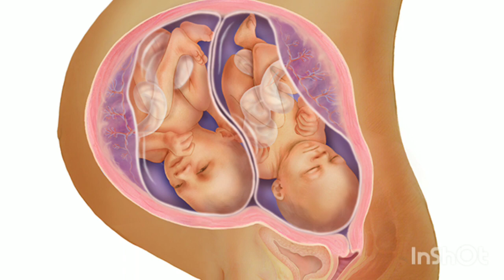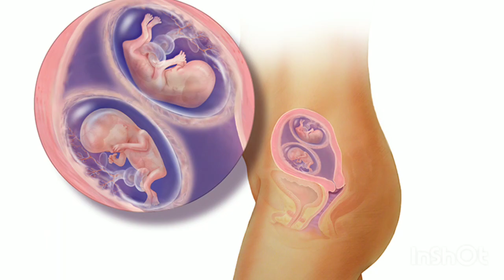twins pregnancy me stretch marks se kaise bache how to prevent stretch marks in twins pregnancy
maine is video mein btaya hai ki twins pregnancy me stretch marks se kaise bache Or stretch marks ko puri trh se kyu nhi rok skte hai

your queries-
twins pregnancy me stretch marks se kaise bache
twins pregnancy me stretch marks se bachne ka tarika
twins pregnancy me stretch marks se bachne ke upay
twins pregnancy me stretch marks ko kaise htaye
twins pregnancy me stretch marks
twins pregnancy me stretch marks kyu hote hai
twins pregnancy me stretch marks ko kaise kam kre
twins pregnancy me stretch marks kaise htaye
how to prevent stretch marks during twins pregnancy

thank you❤ so much for watching my video🙏